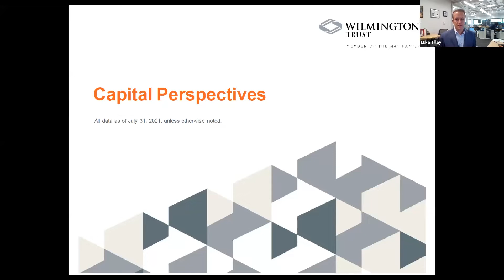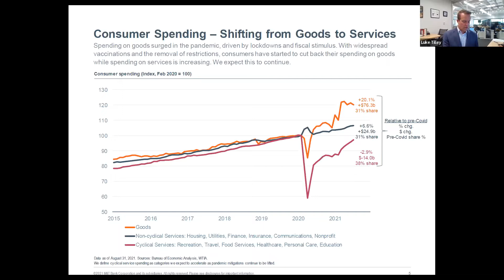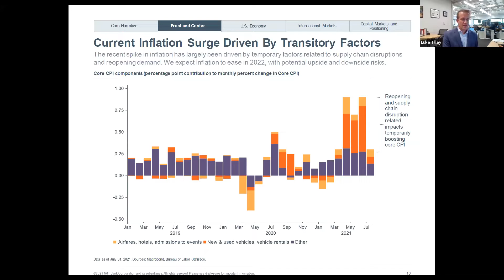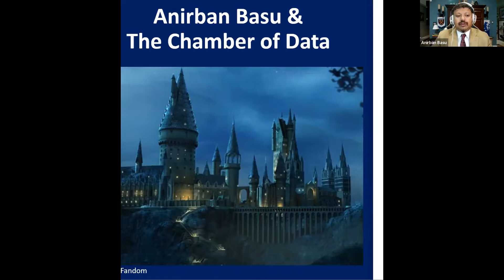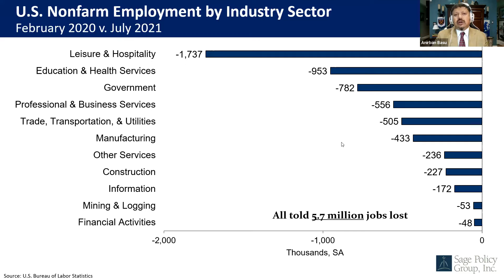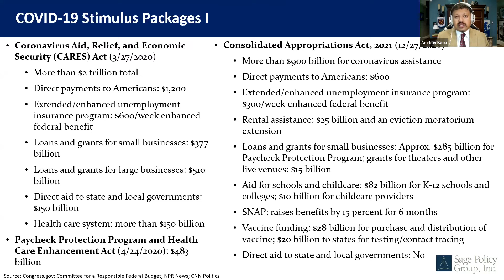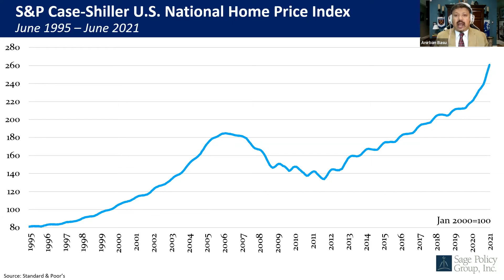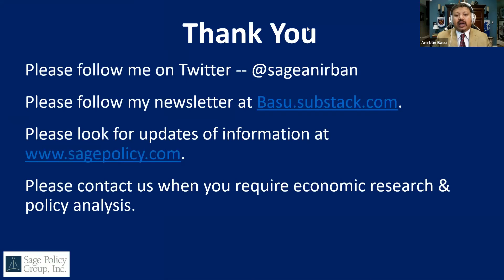2021 Economic Symposium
A signature chamber event presented by M&T Bank, Tri Gas & Oil and Talbot County Economic Development & Tourism featuring economists Luke Tilley of Wilmington Trust N.A, and Anirban Basu of Sage Policy Group who provide an insightful and informative look at the trends over the past eighteen months and share their forecasts for what lies ahead.